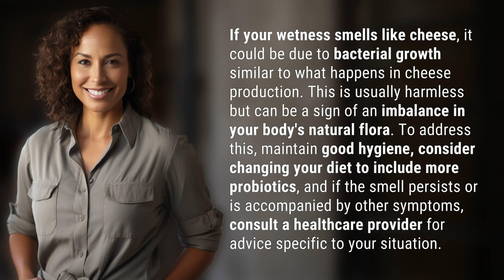Why does my wetness smell like cheese?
Why Does My Wetness Smell Like Cheese? Explained 👉 Cheesy Wetness 👉 Discover the reasons behind why your wetness may smell like cheese and how to address this issue through hygiene and dietary changes. Consult a healthcare provider if the smell persists or is accompanied by other symptoms.

Laura S. Harris (2024, April 21.) Why does my wetness smell like cheese?
    🌐 AskAbout.video